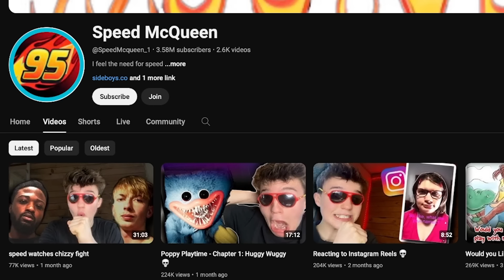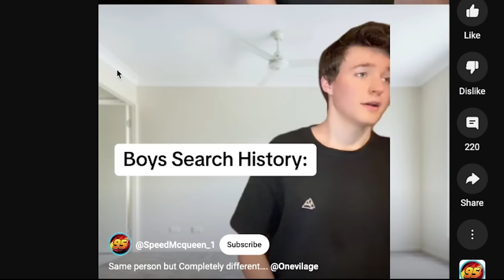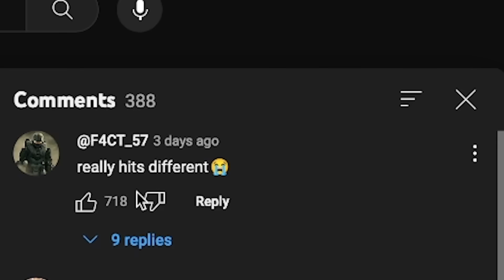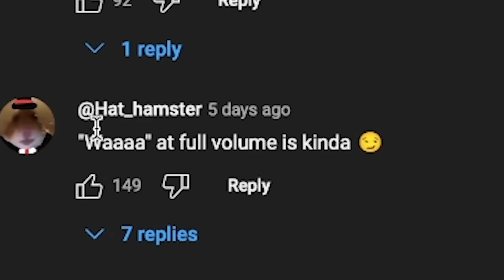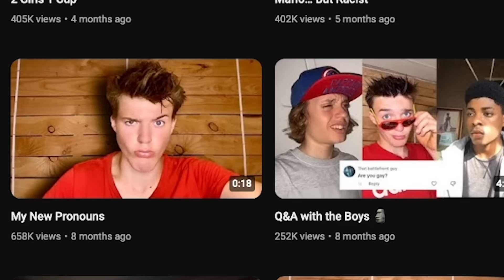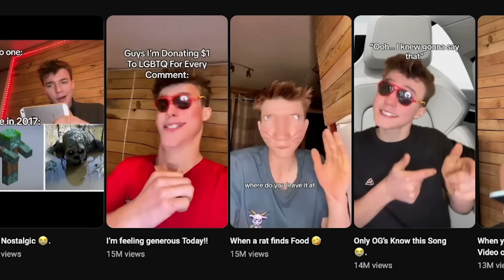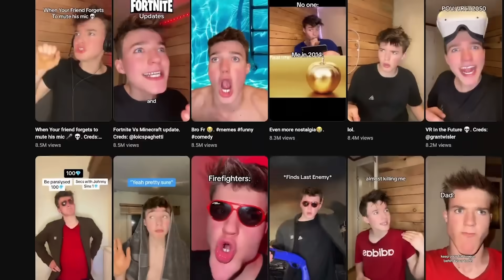Speed Mcqueen Is Beyond Cringe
Speed Mcqueen is cringe and honestly, one of the most...unique YouTube shorts creators.  speed mcqueen is unfunny, speed mcqueen compilation, speed mcqueen cringe